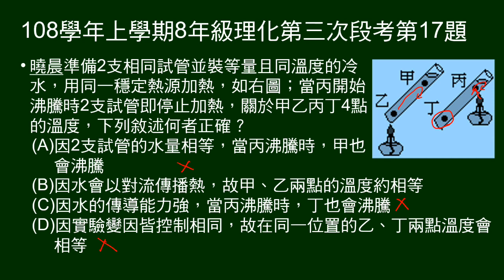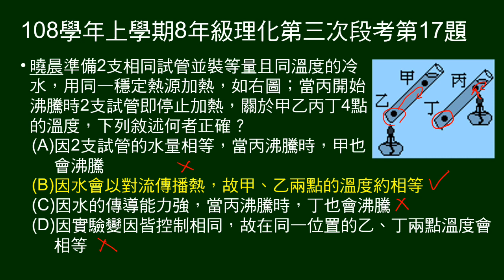108學年上8年級理化三段第17題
兩試管裝水，加熱上方及下方，各在上下標註甲乙丙丁四點，問敘述何者正確。